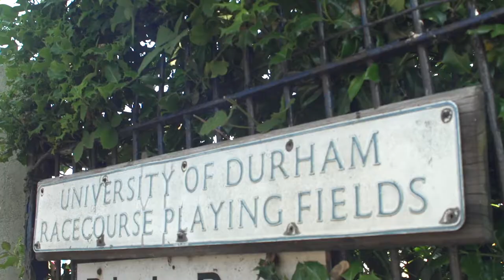Highlights of the 2018 Durham Miners' Gala | Fire Brigades Union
The 134th Durham Miners' Gala took place in on Saturday 14th July 2018. This is a video of highlights from the day.